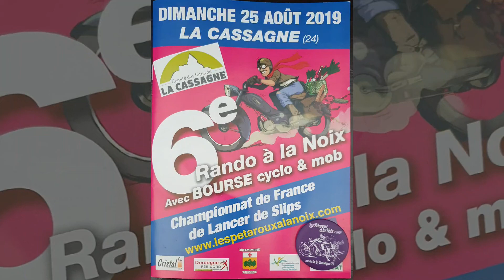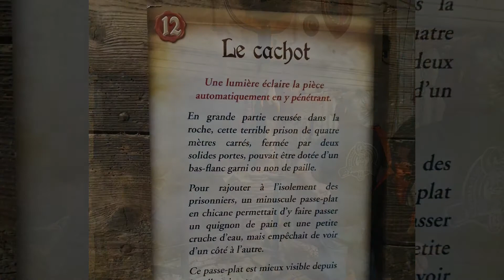RANDO à la CASSAGNE 2019